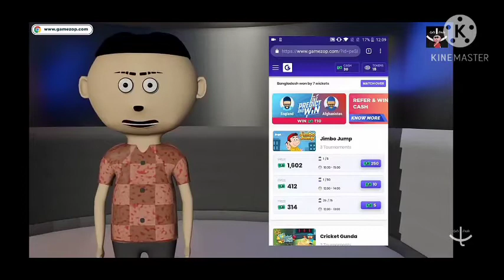TRAIN ME PUBG AUR FREE FIRE (LETS SMILE )